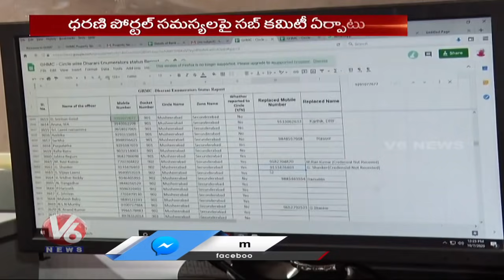TS Cabinet Sub-Committee Forms To Solve Podu Land Issues | V6 News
Cabinet sub-committee forms to solve Podu land issues .